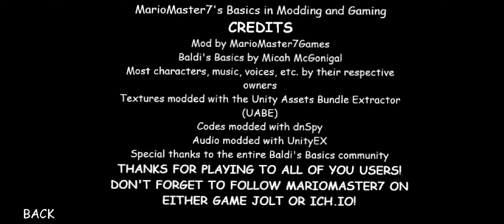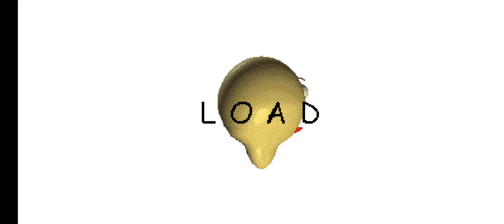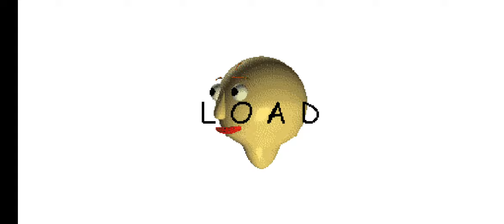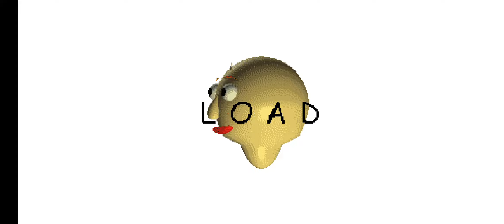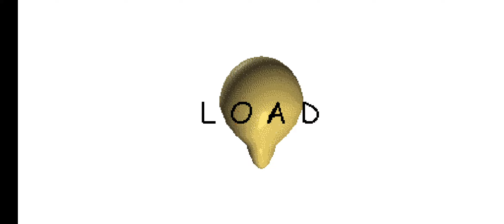MarioMaste7's basics mod menu